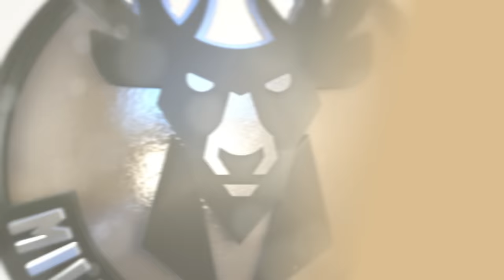Build The Future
Oscar Robertson, Kareem Abdul-Jabbar, Wes Edens and Chris Abele address Bucks fans at the Build The Future Tailgate presented by Milwaukee Tool on November 7th, 2015